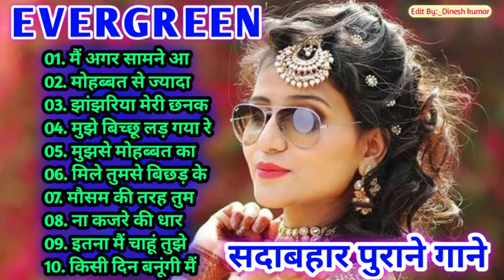OLD HINDI SAD SONGS 70's 80's 90's evergreen